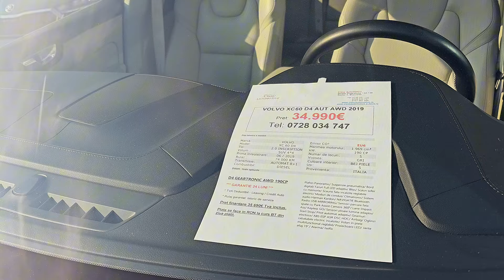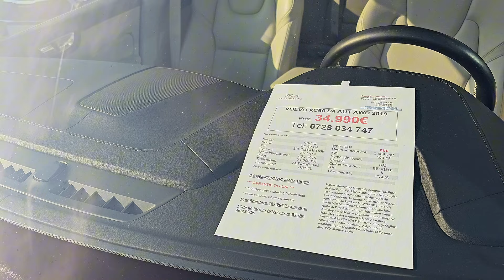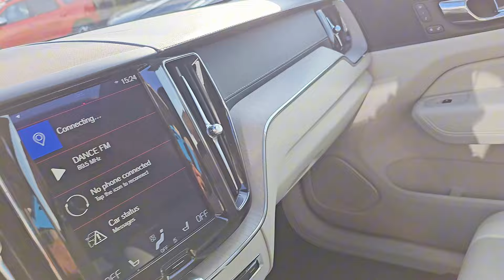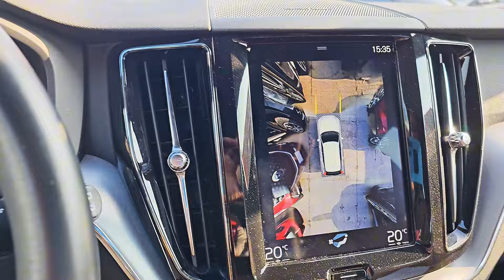Volvo XC60. Perne de aer sau Amortizoare adaptive? Costuri de intretinere.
Piese auto la comanda:
Ridicare comanda din magazinul nostru din
Strada Soldat Croitoru Vasile Nr 1B
(Zona Piata Rahova)
sau livrare prin curier
Pentru programări service auto.
Dealer Auto : Class Automotive
Flota Partenera Uber, Bolt, Splash!!!
Foloseste codul "EdiB"
Contabilitate
Platinum Contab (expert contabil Ioana Moisa)